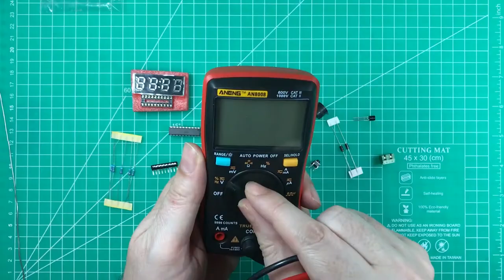Kit Build - 4 Bits Digital Electronic Clock Part 1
I received this kit from China a few weeks ago and finally got round to assembling it.  Unfortunately, due to either the lack of instructions, my bodging, or faulty parts the final product didn't work.  I'll look at troubleshooting this in a follow up video.

4 Bits Digital AT89C2051 Electronic Clock Production Suit Set DIY Kit BSG

Sound quality in the video should be better as I finally worked out how to get my lapel mic working.  Unfortunately there is much glare as I haven't quite figured out my lighting yet.